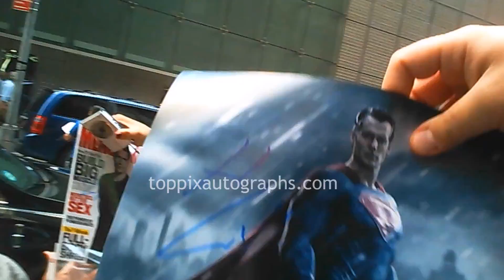Henry Cavill - SIGNING AUTOGRAPHS while promoting 'The Man from U.N.C.L.E.' in NYC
Henry Cavill is seen signing autographs while promoting 'The Man from U.N.C.L.E' in New York City. For authentic autographed memorabilia of Henry Cavill and many other celebrities, check out TopPix Autographs Get the Best Deals on Authentic Autographs on our eBay Store